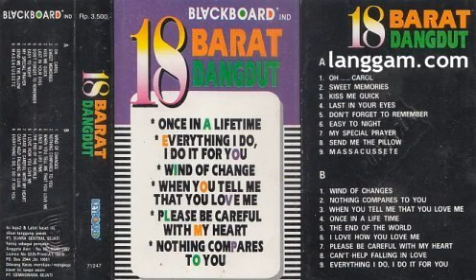18 barat dangdut.mp3